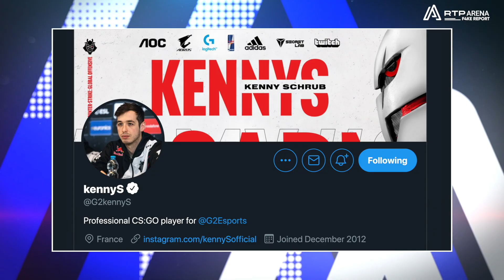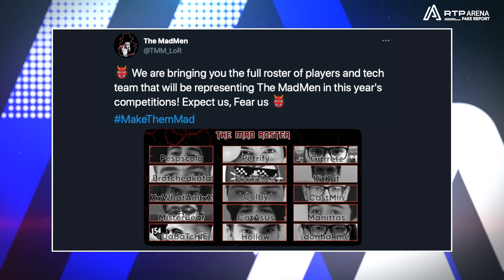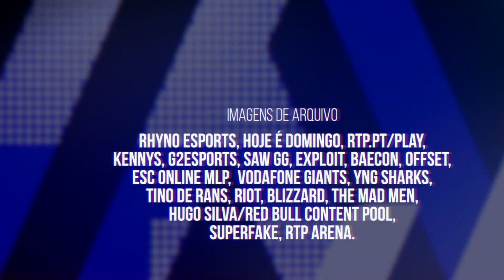F4KE REPORT #43 | RTP Arena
Esta semana, relembramos a participação do gestor da RTP Arena, Daniel de Sousa Rodrigues, no programa "Hoje é Domingo"; assinalamos o Dia Internacional da Mulher com a jersey da Rhyno Esports; falamos da saída de kennyS da equipa G2; do regresso de aIm à SAW e, entre outras coisas, de Tino de Rans, "quase" um autêntico gamer!